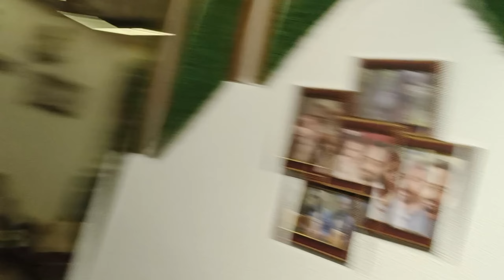Biwiyon ki chid chid🤦|chik chik khatam hi ni hoti|Romantic couple daily life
Biwiyon ki chid chid🤦|chik chik khatam hi ni hoti|Romantic couple daily life|daily couple vlog masti

welcome to our new vlog guys
guys today's vlog is very interesting hone wala hai pura vlog dekhna guys i hope you will enjoy it a lot we will keep coming as we are here for you if you have started new or read some different content.If you like it, please like, share and comment.

Mr And Mrs Saluja Vlogs

husband wife cute funny moments
husband wife love comedy
night masti husband wife vlog
husband wife love short
husband impress wife
indian husband wife fight prank
indian wife caring husband
husband wife caring chatting
american husband wife vlog
husband wife romantic hindi vlog
romantic husband wife life
cute couple vlog romance
husband wife goals
prank on cute couple
desi married couple vlog
husband wife caring romantic video
couple masti vlog love marriage
vlogs new
desi couple funny
indian couple challenge vlog
wife couple vlog
punjabi couple funny reels
husband wife romantic reels
romantic prank on wife in india
husband wife funny video punjabi
daily vlog funny
irritating prank on wife
husband masti vlog
husband wife cute love story
funny family vlogs
husband wife emotional vlog
indian couple vlog romantic new